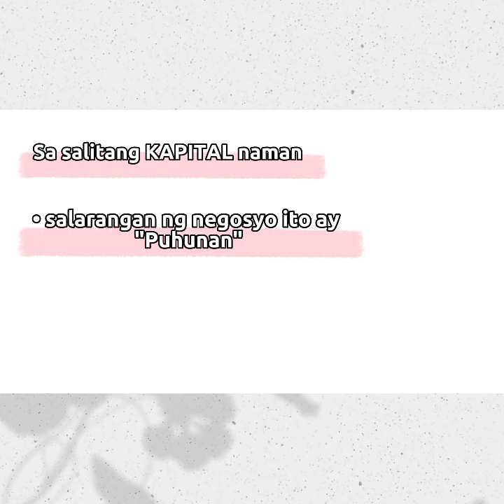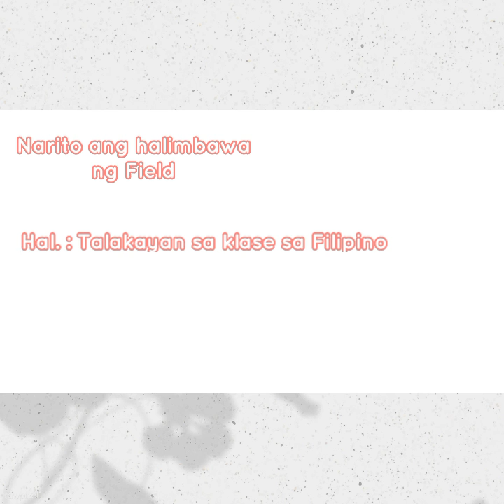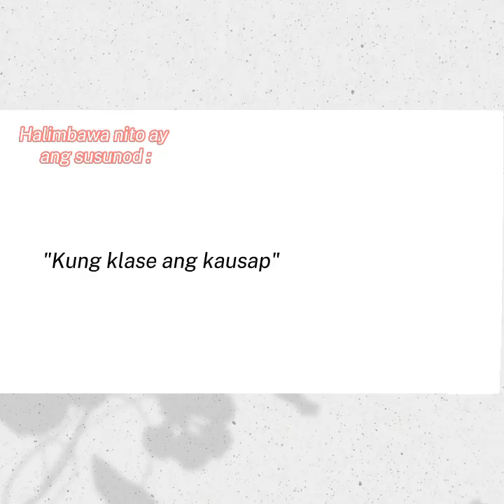REGISTER NG WIKA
Konsepto ng Wika @PhinelandTV